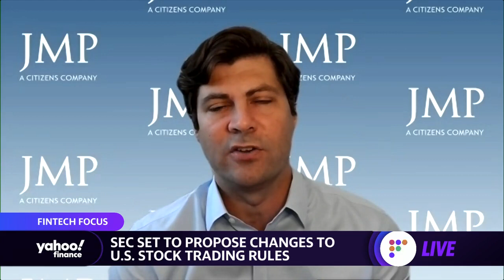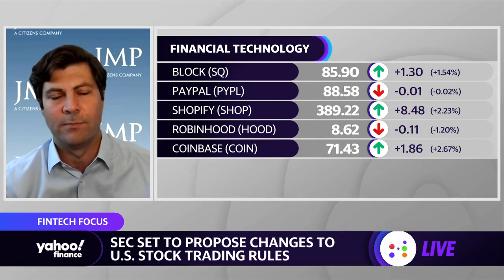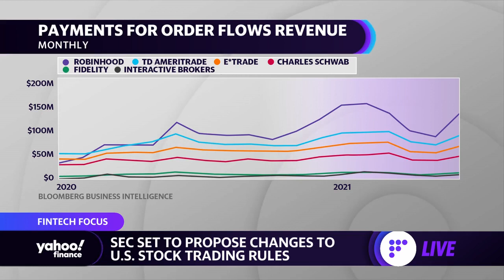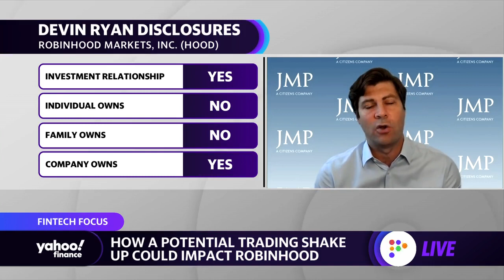SEC trading changes will likely ‘benefit the biggest firms,’ analyst says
JMP Securities Director of Financial Technology Research Devin Ryan joins Yahoo Finance Live anchor Brian Cheung to discuss the expectations for SEC Chairman Gary Gensler’s proposal on Wednesday, stock reactions, and the outlook for firms like Robinhood and Schwab.